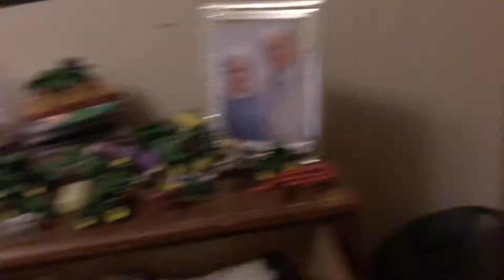Omg we have lots of new subs😀😀😀😀😀🎮🎮🎮🎮